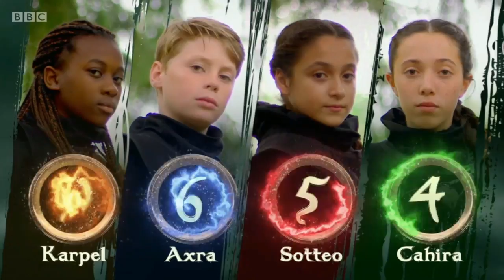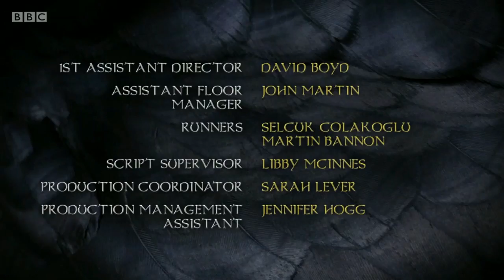CBBC Raven Series 12 Episode 13